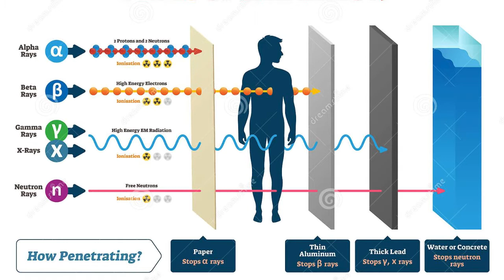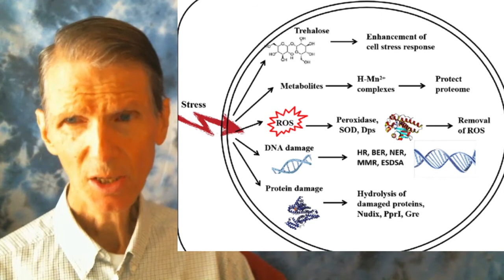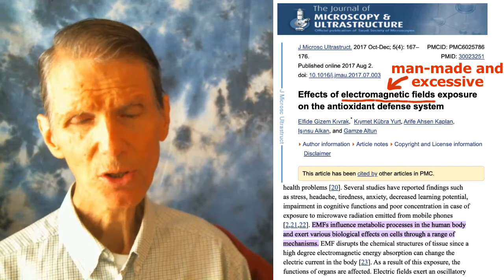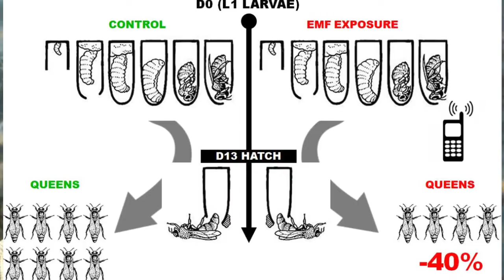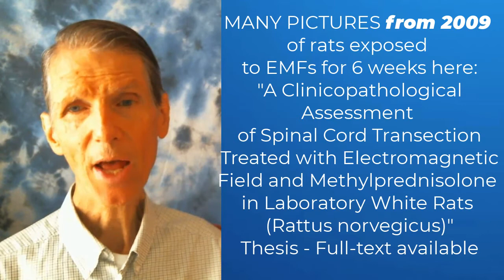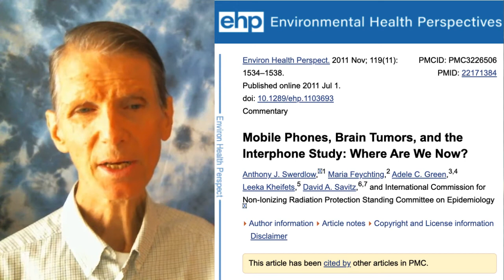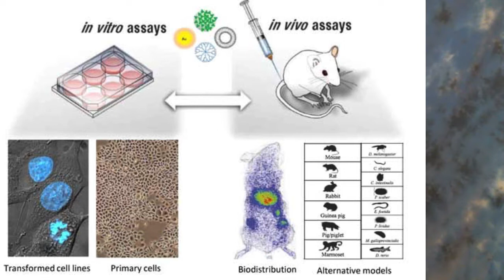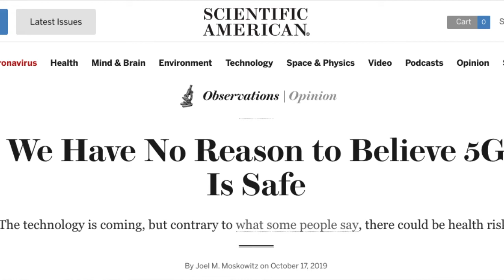Paraphrase of Dr. Ruggiero's PDF on Invention of Praesidium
Praesidium was released to the public in Fe. 2021.  It harnesses the radiation-resistant superpower of specialized bacteria.  It uses a silica-rich plant, equisitum in at attempt to convey radiation-resistance to the cells of our microbiome; and perhaps, also to human cells.  Initial testimonials are positive.